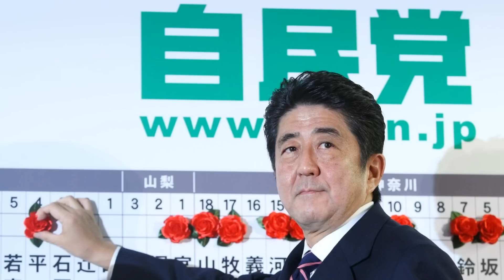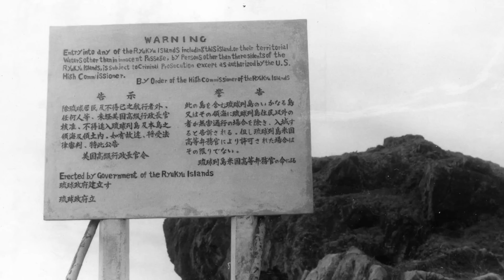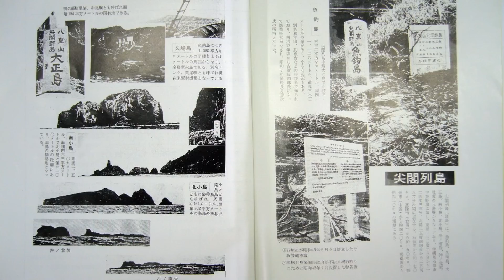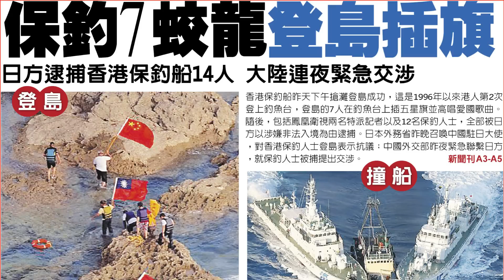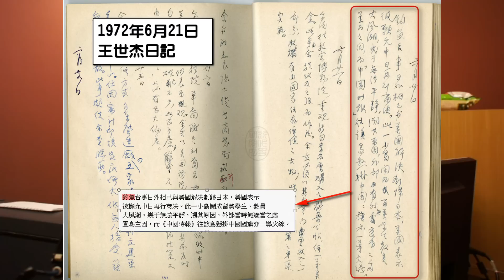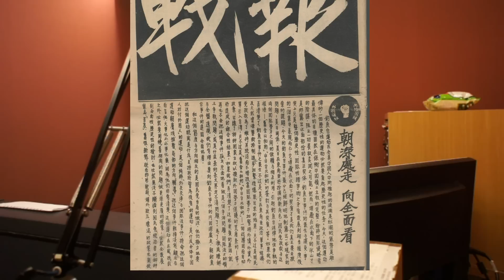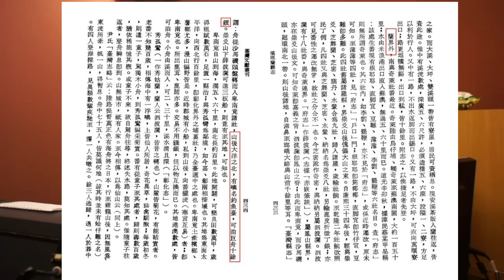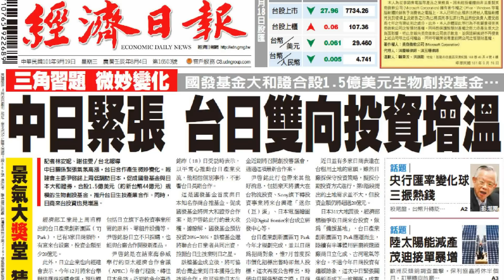20130212 綠逗來開講-釣魚台危機細說從頭 [HD 1080p]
主持人潘建志醫師

從美日中台韓政治局勢分析釣魚台為何在2012年成為東亞衝突中心，回顧1970年代台灣海內外學生保釣運動如何左傾，國民黨利用台大哲學系事件整肅保釣學者。中國加入聯合國後無法解決釣魚台問題，而以之為對台統戰和激發民族主義的利器。影片中穿插大量釣魚台史實檔案照片，戳破馬英九所說釣魚台在清朝屬於葛瑪蘭廳的謊言，並建議台灣人對釣魚台爭端應保持理性的立場。